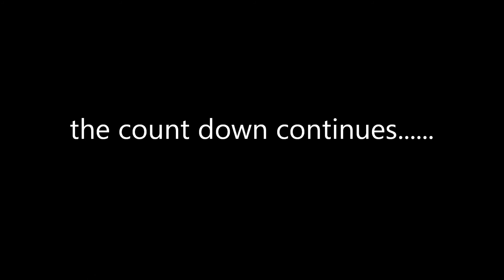Juan de Fuca Fault Line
Pacific Northwest and its' Tsunami

Love, Peace n' Chicken Grease